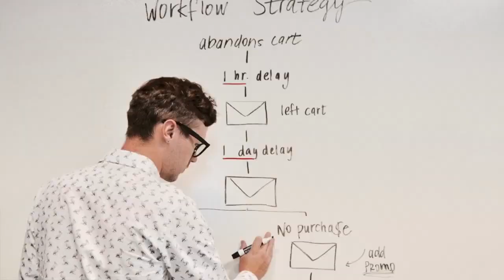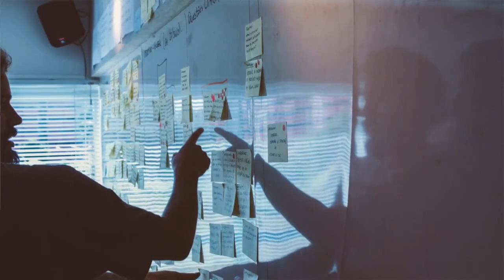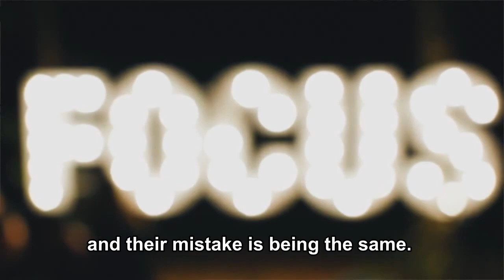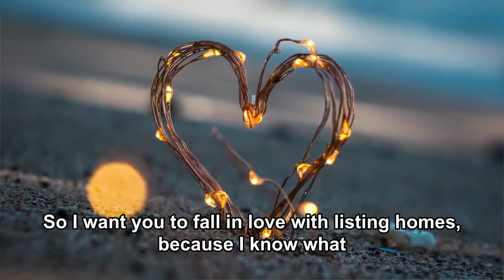The Long Term Listing Strategy Top Producing Agents Use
When it comes to standing out in a hectic real estate market, agents are finding they have an uphill battle. While most run their business the same way they've always done it, it is time agents do MORE to reach their career goal dreams and offer clients more value. Why work with you when they can outsource selling their home to a 3rd party? Tune in to this weeks Restless Real Estate episode and find out THE long term listing strategy that top producing agents use on a daily basis!